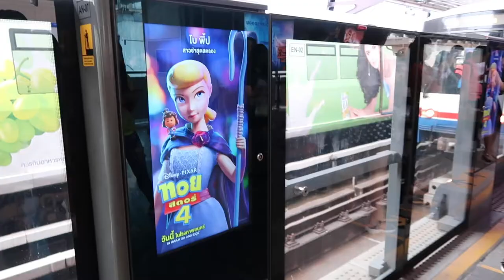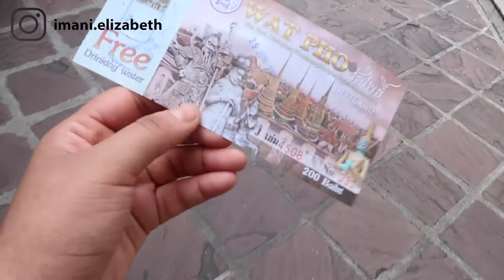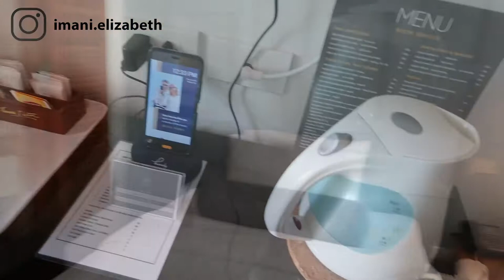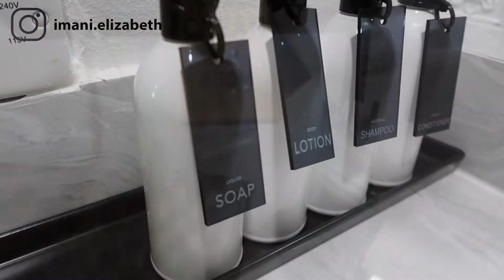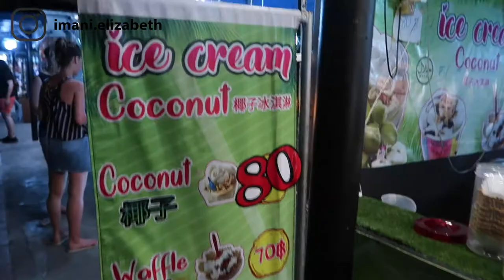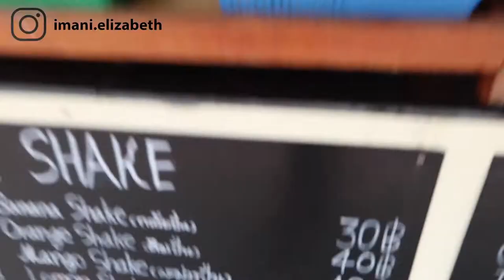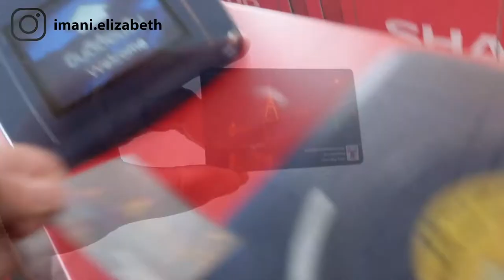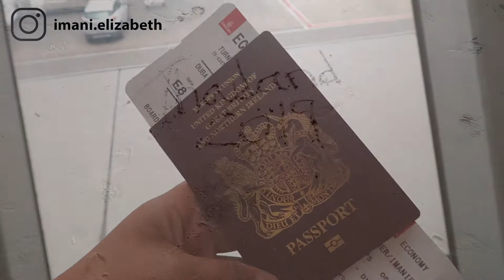THAILAND VLOG | MY FIRST TRAVEL VLOG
Exploring Thailand for the first time. Visiting Bangkok and Krabi.

Traveling with emirates on long haul, London to Dubai then Bangkok. Then flying with Not Airlines from Bangkok to Krabi.

One of the hotels we stayed at was the Chada Village Hotel in Krabi